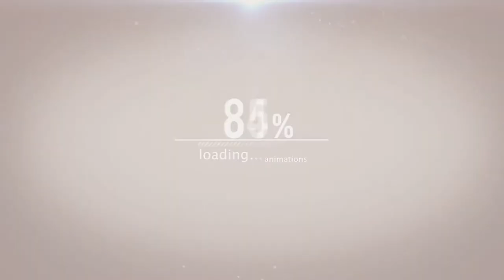Red Crucible : Commentary Ep:3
dont forget to click that like button !